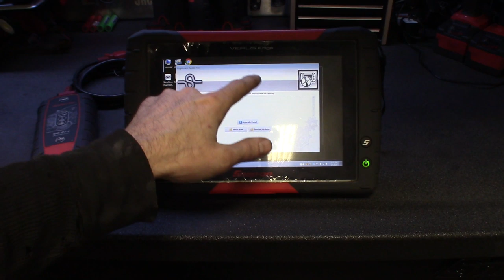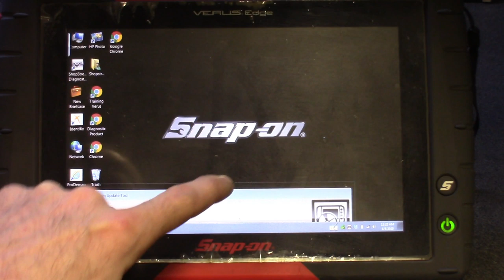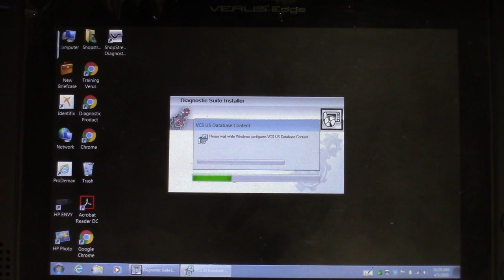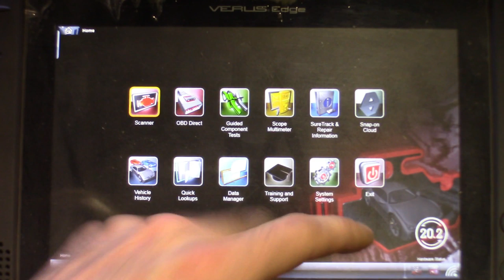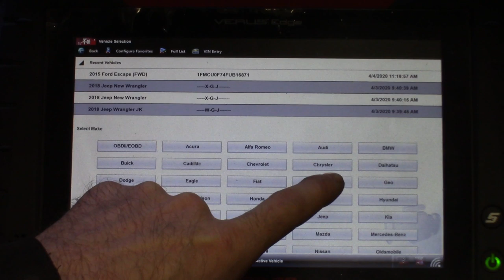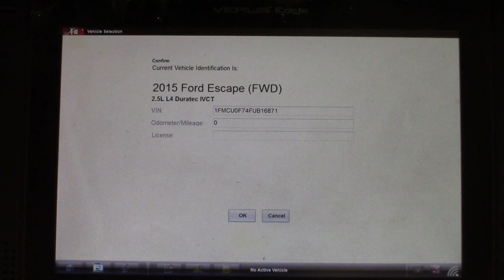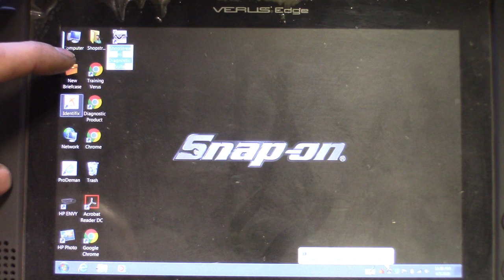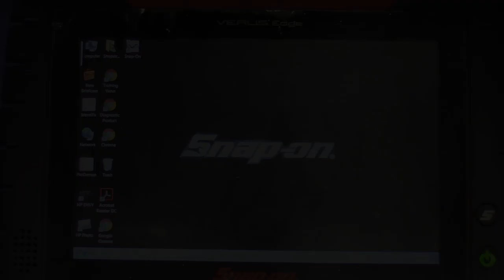Snap On 20.2 Update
As most know one of the main scanners I use in the shop is a snap on verus and today we are showing how to do a over the air update.
The 20.2 update has rolled out and did a quick video on what immediate changes are made and how to set up and go through the update.
Are you keeping up with the updates?
Is it important?